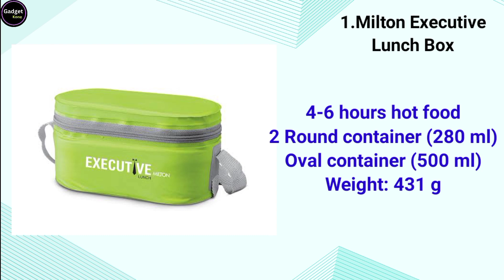5 Best Stylish Lunch Box Under 500 | Best Tiffin Box For College and Office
5 Best Stylish Lunch Box Under 500 | Best Tiffin Box For College and Office | best lunch box with hand bag

3. Global mall